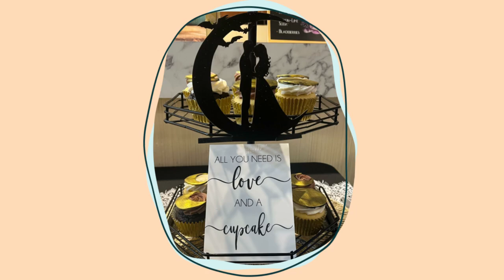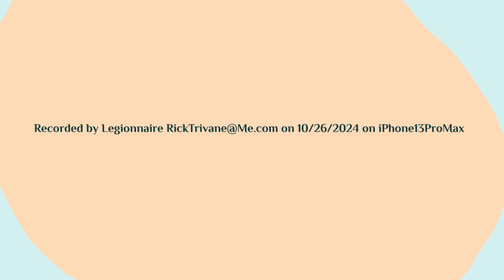Marc & Liz’s Wedding Venue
Vandiver Moylan American Legion Post 355 Banquet Hall For Rent -
Located at 850 Conshohocken State Rd., Bala Cynwyd, PA 19004